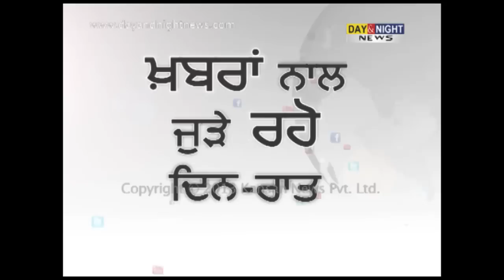Vinod Kumar Binny vs Arvind Kejriwal | Hunger strike | Attack on Party